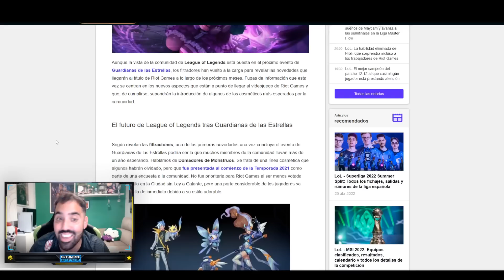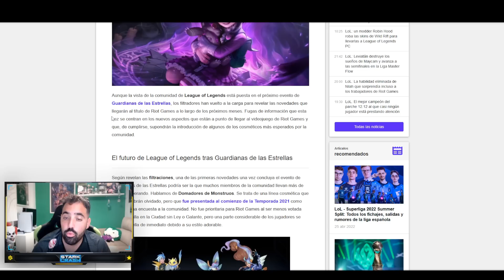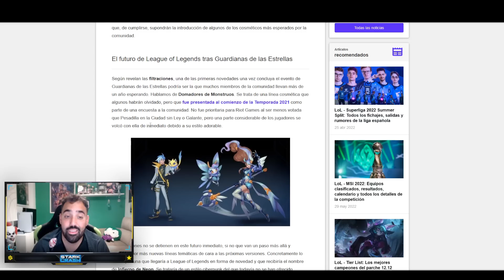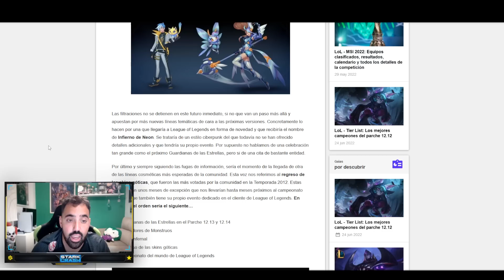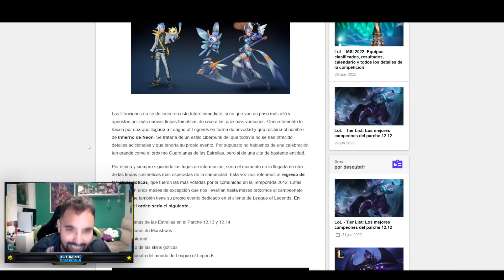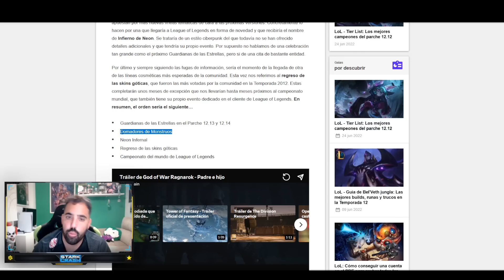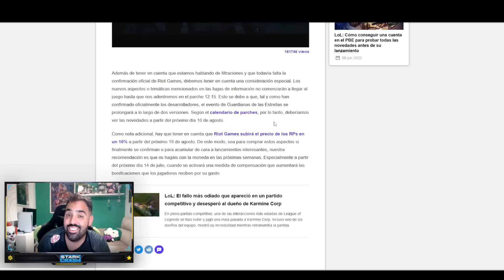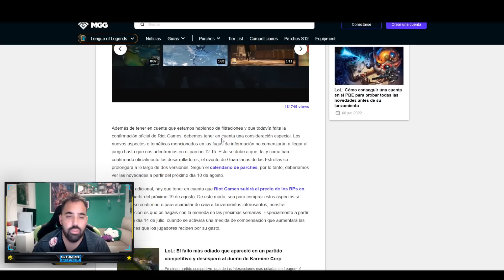😱FILTRADAS LAS NUEVAS PROXIMAS TEMATICAS DE SKINS DE LEAGUE OF LEGENDS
😱Pues aqui tenemos una filtracion en la que nos encontramos con las posibles nuevas tematicas de skins que podrian lelgar en los proximos parches!

🚀Mis Videos recomendados:
⏱️ Marcadores de tiempo⏱️
0:00 ►